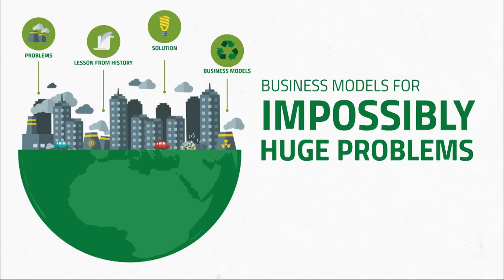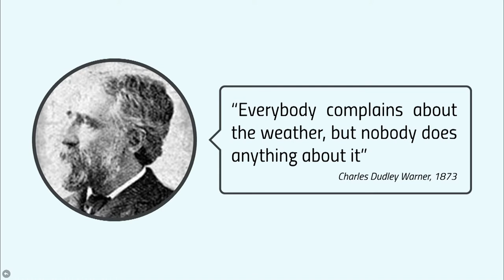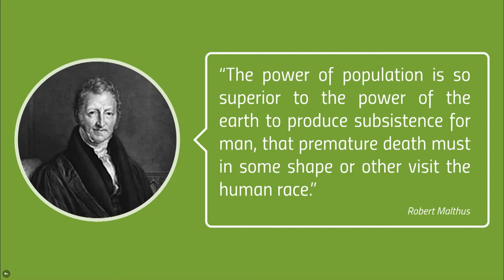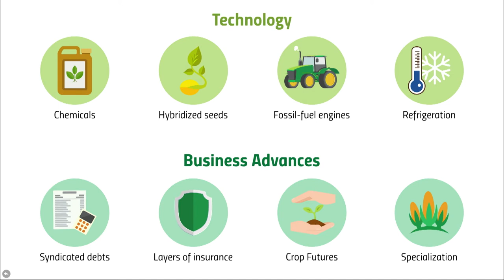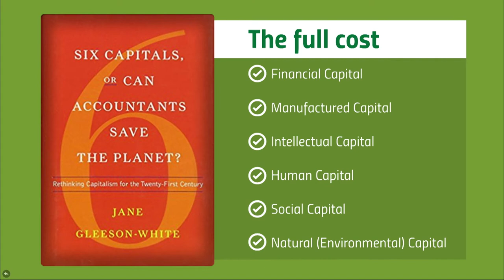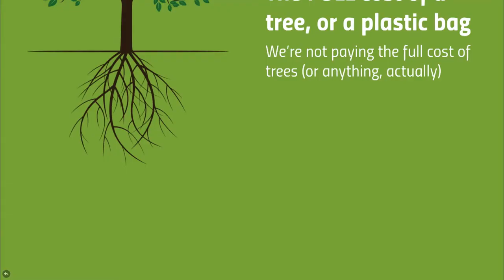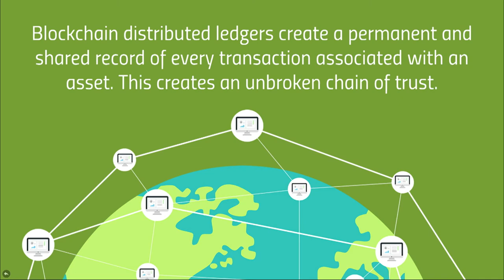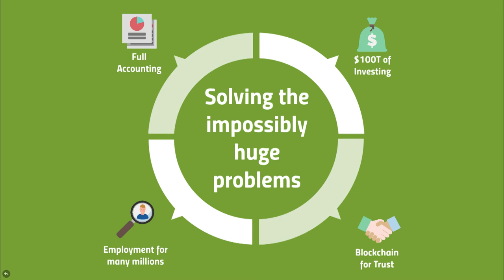Business Models For Impossible Problems | John Ryan | TEDxBeaconStreet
How can we transform our thinking about these global-scale problems? The fact is that the money is there and the technologies exist to resolve them. One missing ingredient is ingenuity in business model thinking to perceive these problems as business challenges and opportunities on a vast scale. John leads two projects aimed at rethinking Internet-for all: WireTheWorld, with a business approach that builds on the capabilities of village merchants; People Centered Internet, that aims to leverage the value of data about poor individuals and communities.

A former Google [x] director, and serial entrepreneur, John works on strategies for projects where the underlying physical technologies are difficult.

John has founded and run several tech companies. He founded, with two colleagues, a renowned telecom / tech consulting firm, Ryan Hankin Kent. For 14 years, RHK was renowned for technically-derived and precise insights in strategy.
He co-founded Pixel Qi Corp., which pioneered fabless display development. This talk was given at a TEDx event using the TED conference format but independently organized by a local community.